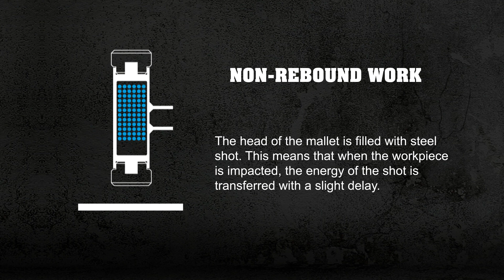Halder BLACKCRAFT soft-face mallet | 3379.060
The tubular head of the BLACKCRAFT soft-face mallets is filled with steel shot. The resulting effect is that the energy of the steel shot is transferred with a slight delay when the mallet's contact surface hits the workpiece. The reduced rebound allows the impact energy to be absorbed with perfect efficiency.

The result is impact of exceptional magnitude. What is more, BLACKCRAFT soft-face mallets allow for work with greatly improved safety, reduced strain on the joints and greater noise-dampening when compared to ordinary steel mallets.

The BLACKCRAFT is fully covered with a polyurethane coating. Aside from keeping the soft-face mallet free from corrosion, this coating protects the workpieces, prevents scratches as well as sparking in case of mis-strikes and has an additional vibration-reducing effect. The thick layer of polyurethane on the impact sides ensures a long service life.

The BLACKCRAFT is furthermore distinguished by its break-proof steel tube handle and an ergonomic, anti-slip grip.

Application Areas
Assembly and repair work in the automotive and truck sector, changing stucked tires, car body construction, dent removal, positioning und adjusting of workpieces, straightening work, sheet-metal forming, maintenance work, working on components with sensitive surfaces